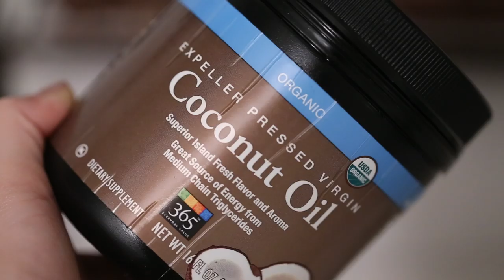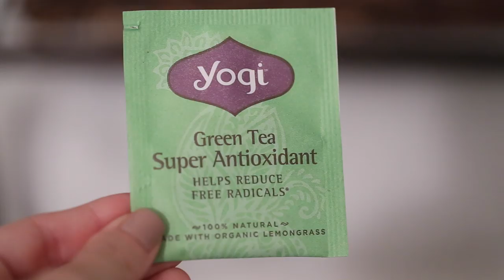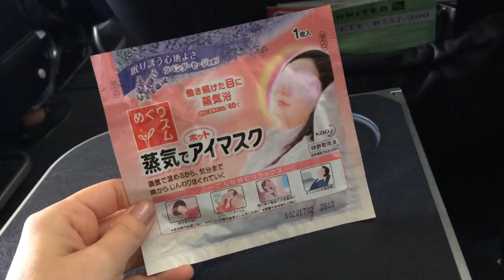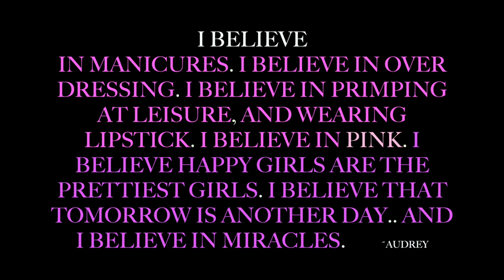Chicago Diary (Getting Ready & Travel Beauty Tips) | Rachel Talbott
Since I know many of you may be wondering, we decided that since this work trip was so quick and hectic, it would be too much for baby Oliver. He spent the night with my mom & his two cousins. =)

Check out my BLOG for more updates on what I'm up to-

Coconut Oil
Hair Fertilizer
First Aid Beauty Radiance Pads
Kate Somerville Dermal Quench
Blue Light
Yogi Green Tea Super Antioxidant
La Prairie Eye Cream
Alcon Eye Drops
La Mer Lip Balm

Origins Make A Difference Hand Cream
Elizabeth Arden 8 hr Cream
Jack Black Lip Balm
Kao Lavender Steam Eye Masks
Ear Plugs
Yogi Skin Detox Tea

THIS IS NOT A SPONSORED VIDEO So excited to share my new Pacific Thyme CBD Bath Bombs. Visit PacificThyme.com to get yours and keep an eye out for more great products soon!